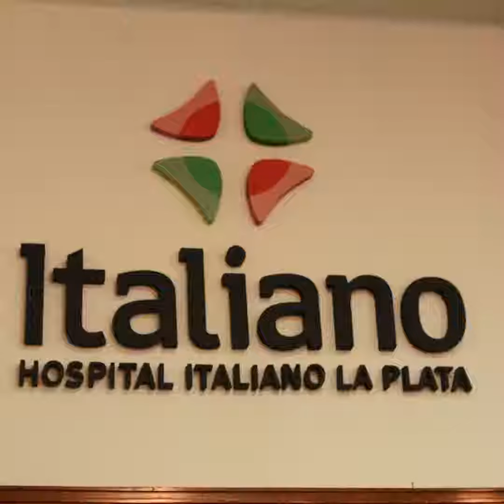SÉ DONANTE VOLUNTARIO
Mañana es el Día Mundial de Concientización del Linfoma. Te invitamos al Hospital Italiano La Plata, de 8 a 13hs., para que dones sangre y te anotes en el registro voluntario de médula ósea. ¡Sumate, todos podemos necesitarlo!